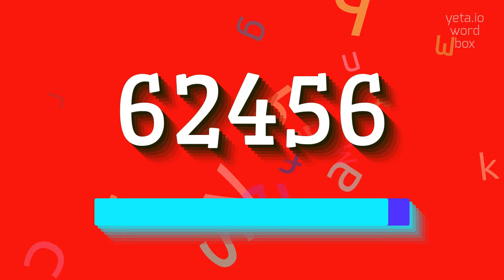62456 - HOW TO PRONOUNCE IT?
62456 - The Real Way To Pronounce 62456 in 2023

62456 doesn't have a specific meaning or topic associated with it.
It appears to be a random combination of numbers.

Pronunciation:
There is no specific pronunciation for 62456 as it is just a random set of digits.

Test yourself by speaking the following examples:
1. I found a note with the number 62456 written on it
2. Can you remember the five-digit code?
3. It's 62456
4. The lottery winning numbers were 62, 45, and 6, with a bonus of 56